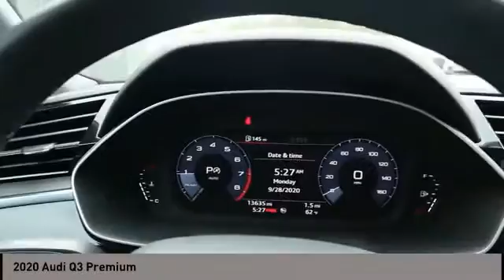2020 Audi Q3 San Antonio TX 0P7A0809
2020 Audi Q3 Premium

Audi Dominion
 21105 IH 10

Are you interested in a simply great car? You wont want to miss this excellent value! An awesome price considering its low mileage! The engine breathes better thanks to a turbocharger, improving both performance and economy. With fewer than 15,000 miles on the odometer, this 4 door sport utility vehicle prioritizes comfort, safety and convenience. Audi infused the interior with top shelf amenities, such as: heated seats, a power rear cargo door, and 1-touch window functionality. Under the hood youll find a 4 cylinder engine with more than 200 horsepower, and for added security, dynamic Stability Control supplements the drivetrain. Our aim is to provide our customers with the best prices and service at all times. Stop by our dealership or give us a call for more information.